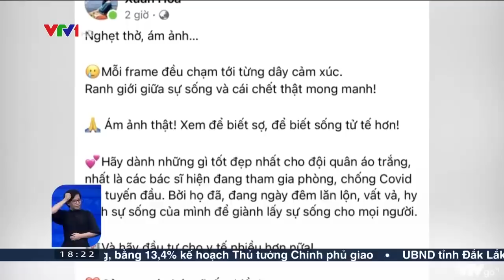Sức lan tỏa của phim "Ranh giới" về cuộc chiến chống COVID-19 | VTV24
Nhiều nhà báo đã gọi sự lan tỏa của phim 'Ranh giới' là cơn địa chấn mạng xã hội, nơi mà người xem soi vào đó để biết trân quý cuộc sống của mình hơn. Cũng có những dư luận, những câu hỏi cho rằng 'tại sao không che mặt nhân vật ở trong phim?' để đảm bảo yếu tố nhân văn. Cùng nghe chia sẻ của đạo diễn Tạ Quỳnh Tư về quá trình làm bộ phim đặc biệt này.